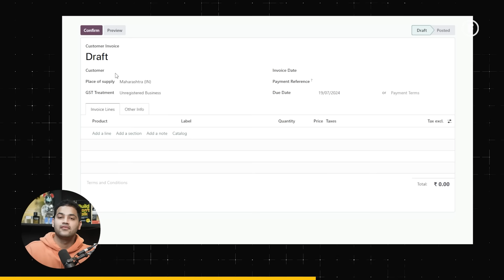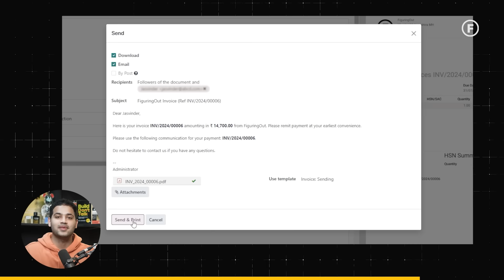How To Deal With Breakup, Trauma, Toxic Relationship & Loneliness - Psychiatrist FO230 Raj Shamani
Timestamps:

00:00 - Introduction
03:18 - Children aren't taught emotional skills
07:05 - How men & women handle breakups
14:20 - Society trains men & women differently
29:02 - Benefits of crying
33:58  - Loneliness
40:16 - Emotional & physical pain
49:41 - Being stuck in relationships
59:09 - Quitting toxic habits
1:06:06 - Heartbreak & physical pain
1:12:32 - What makes you look more attractive
1:15:45 - How to identify a toxic relationship
1:19:20 - How childhood trauma manifests in adults
1:25:41 - When to see a therapist?
1:38:45 - Behavioural conditioning
1:47:23 - Psychologist vs psychiatrist
1:51:12 - Experienced vs new doctors
1:52:18 - Thank you!

In today’s episode of Figuring Out, we have Dr. Sarthak Dave in conversation with Raj Shamani. He is an MD Psychiatrist and someone who has in-depth knowledge of human emotions. This podcast will feel like a therapy session, so watch it till the end.

In this episode, we talked about how to deal with being cheated on in a relationship, how men and women deal with pain and problems in different ways, and how dependency in a relationship makes men and women react differently. We then discussed the steps of dealing with trauma, the process of healing and the side effects of keeping emotions within, and the benefits of crying. We also discussed why more and more people are feeling depressed, the connection between emotional and physical pain, and when we should decide to walk away from a toxic relationship.

Towards the end, we talked about health issues that occur due to heartbreak, traits of depression, and how love affects depression. We then talked about how to process childhood trauma and how much time it takes to heal from grief. We ended our conversation by discussing how we can help our loved ones while they struggle with their emotions.